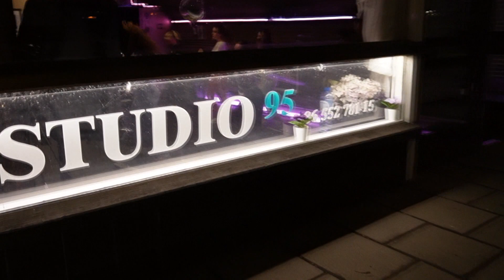ZIGGY KRASSENBERG | CANDYRUSH | BEHIND THE SCENES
ELKE VRIJDAG EEN NIEUWE VIDEO!

Hoi! Mijn naam is Ziggy Krassenberg en Welkom in mijn Suikerspin Land!
Iedere Vrijdag is het ZoeteVrijdag en zal er er om 16:00 een nieuwe video online komen!
Op dit kanaal zul je me gek snoep zien proeven, rare spulletjes testen, zingen, challenges doen en zullen er Vlogs online komen!
Als je nog niet geabonneerd bent doe dat dan snel even want het is GRATIS!
Vergeet het notificatie knopje niet want dan weet jij precies wanneer ik een nieuwe video upload!